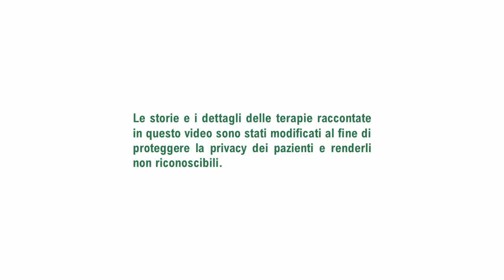Il corpo ci parla.. ma noi lo ascoltiamo?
Incontro informativo gratuito sul Training Autogeno, un modo per gestire gli effetti che pensieri ed emozioni stressanti hanno sul nostro corpo.

In questa epoca di crescente malessere emotivo ed esistenziale sono sempre più frequenti i sintomi i di tipo psico-emozionale (es. ansia, depressione, discontrollo emotivo, apatia, ecc,) ma anche sintomi corporei (es. cefalea, tensione muscolare, mal di schiena, gastrite, colon irritabile, insonnia, disfunzioni sessuali, ecc.). Anzi spesso i sintomi corporei sono gli unici segnali, e manca la consapevolezza di un collegamento con aspetti emozionali e cognitivi. In questi casi è necessario un approccio integrato in cui venga data una particolare attenzione ai segnali del corpo, ad ascoltare, decodificare e capire il suo linguaggio.

Le tecniche del Training Autogeno, anche per la relativa facilità di apprendimento, aprono prospettive particolarmente interessanti al riguardo, con possibilità di percorsi psicoterapici ed esperienziali arricchiti e personalizzati.

Conduce: Dr. Andrea Lisotti